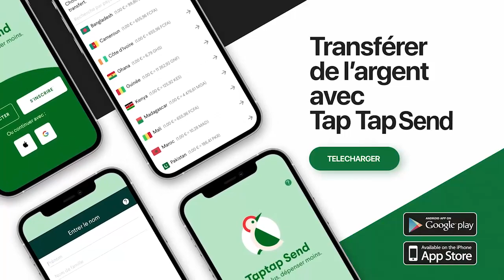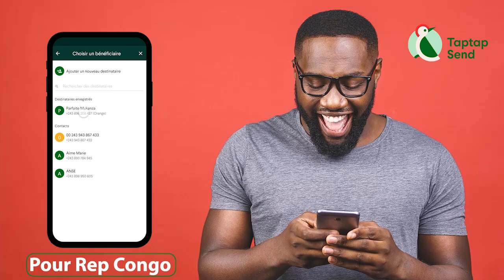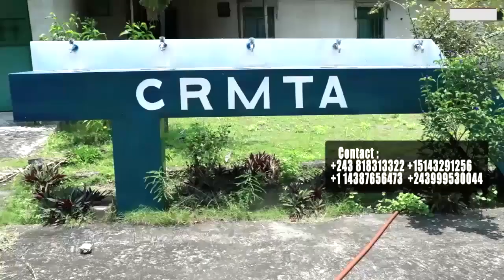CLAN WENGE JB MPIANA Et WERRASON Contre Réconciliation De KOFFI OLOMIDE Et FELIX WAZEKWA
CLAN WENGE JB MPIANA Et WERRASON Contre Réconciliation De KOFFI OLOMIDE Et FELIX WAZEKWA , KOFFIOLOMIDE Prépare 2eme Plan Dévoilé Par Un Journaliste JIMMY KOLESHA